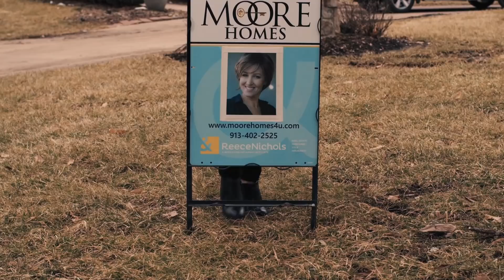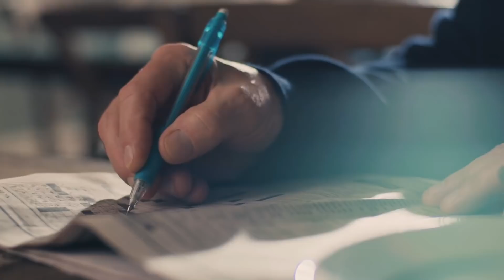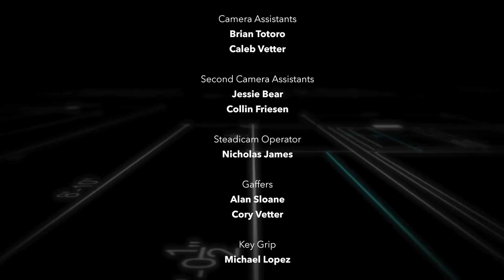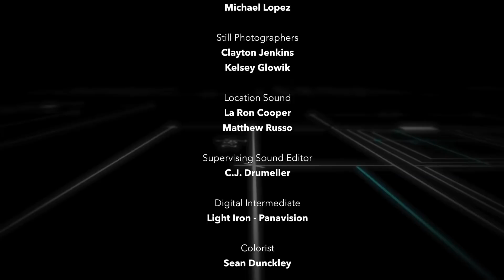Renovation of the Heart (2019) | Full Movie | Dee Wallace | Louise Dylan | Sean Wing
When The Dovers (Louise Dylan and Sean Wing) find themselves in financial jeopardy, they turn to Dan’s parents’ (Dee Wallace and Gary Neal Johnson) for help. His father thinks it is time for his son to learn some life lessons. Now they left with only one solution; to sell the house Anne’s parent’s left her. But when no one wants to buy it, they decide the only way to get rid of the house is to fix it up.
Determined to return to their lives in NY, they decide to do a few things around the house themselves, but things don’t go as planned. Dan learns DIY doesn’t mean easy, and Anne may not be as ready to let go of her parent’s memories as she thought she was.

Written and Directed by Sandra L. Martin
Starring: Dee Wallace, Louise Dylan, Sean Wing, Gary Neal Johnson